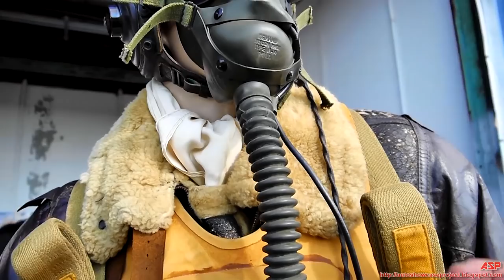US Army Air Force Bomber Flight Suit of World War 2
ASP PRESENTS:
A history lesson of what US Bomber Air Crew wore during World War 2.